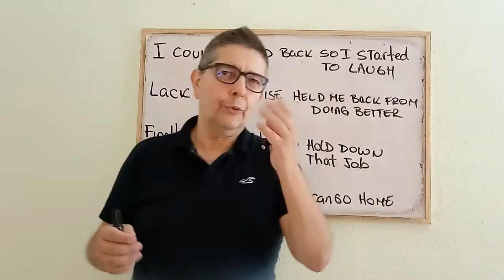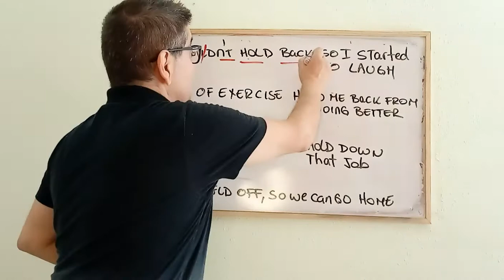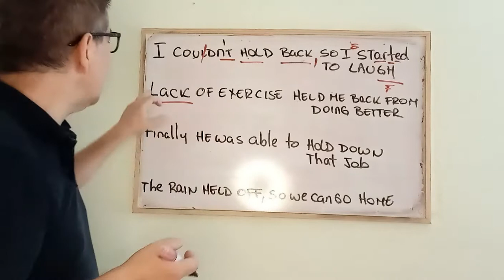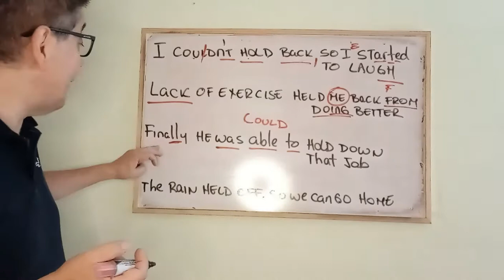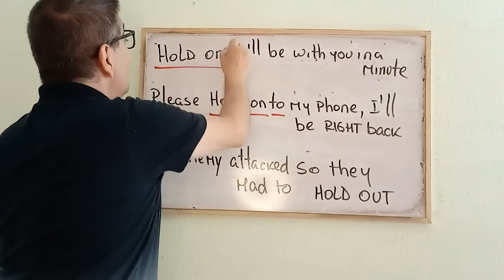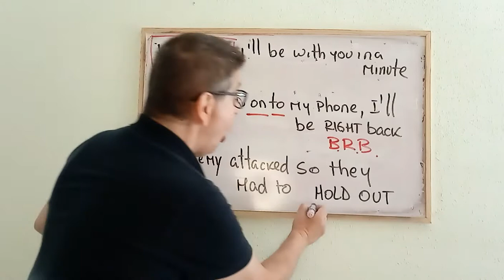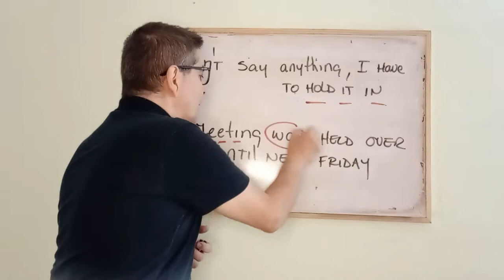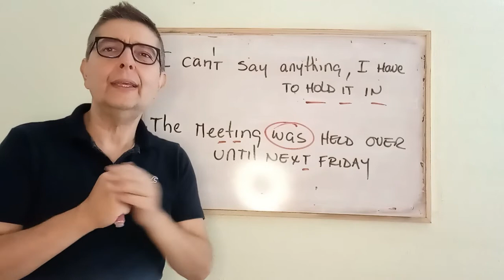Hold on hold in hold back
Hold on, hold in, hold back. Aprende a usar estos Phrasal Verbs de manera fácil y rapidamente